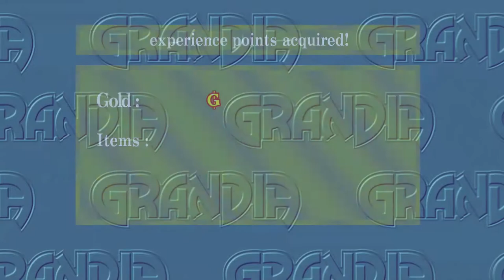LET'S PLAY GRANDIA HD REMASTERED PART 16 VIRGIN FOREST